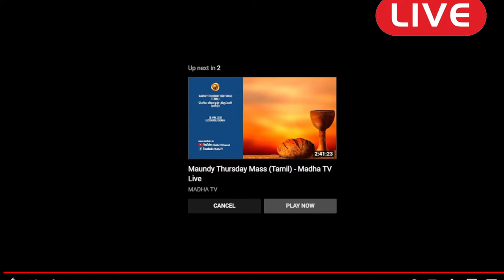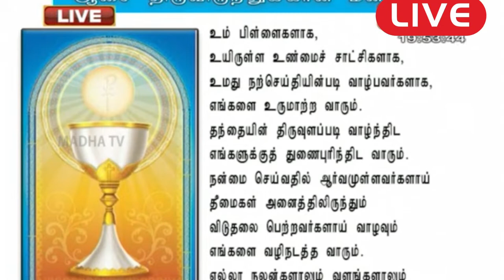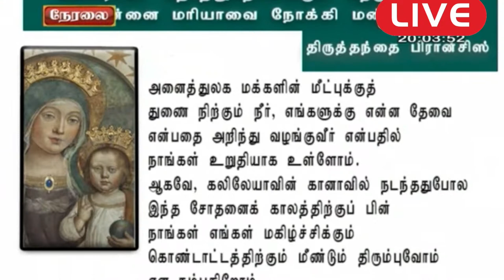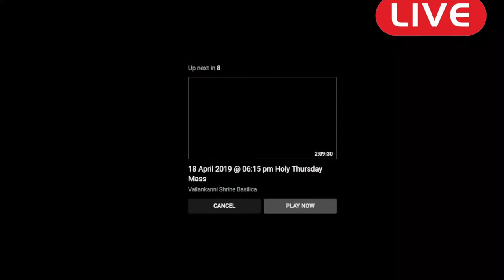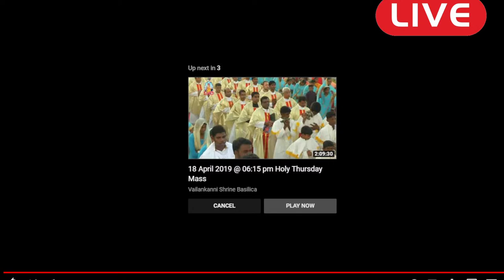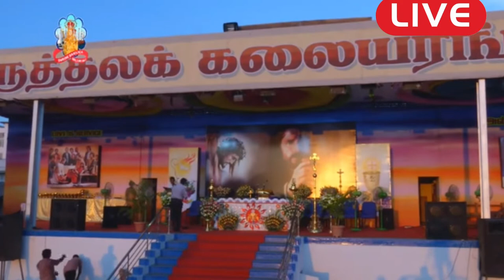Vespers of Martyr Devasahayam